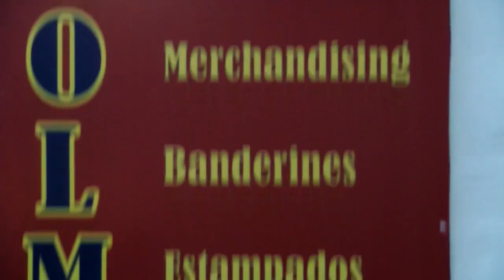Godoy Cruz - Dep Español 32avos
Pablo Villalba Fretes marcó la única diferencia del encuentro disputado en el estadio Juan Domingo Perón (Instituto de Córdoba). El Gallego, protagonista del torneo de Primera en las décadas del 80' y 90', se sumó a los clasificados a 16avos.

Villalba Fretes destacó la clave del triunfo ante Godoy Cruz, que se definió con su cabezazo en el segundo tiempo: “Pienso que fue la actitud que pusimos desde el primer minuto. Dejamos todo adentro de la cancha. Los partidos de la Copa Argentina son complicados, ningún rival te regala nada y mucho menos si es un equipo que milita en Primera. Fue fundamental el apoyo de nuestros hinchas”.